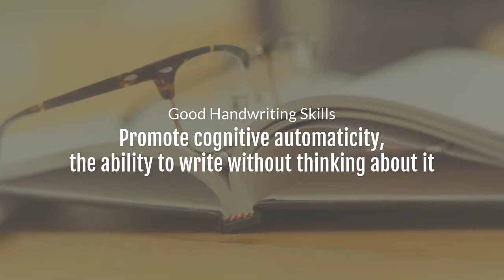Handwriting Skills and Cognitive Load | Learning | More Curricular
Why is handwriting automaticity - i.e. learning how to write automatically with very little effort -   so important?  What does this have to do with your cognitive load?

We hope you enjoyed this!